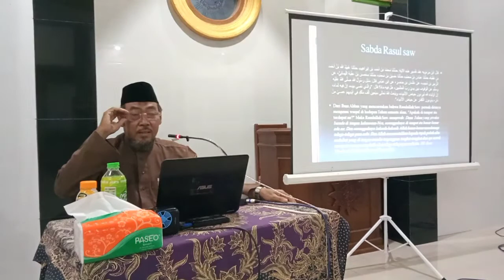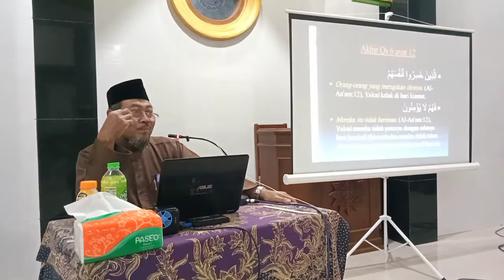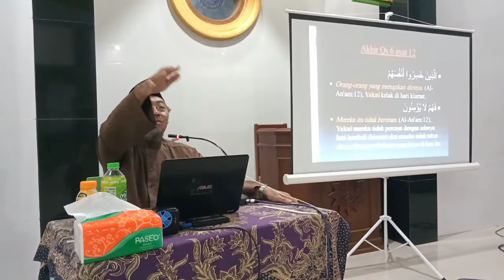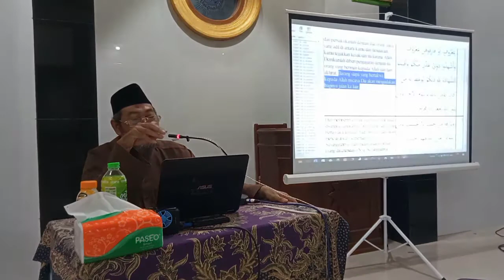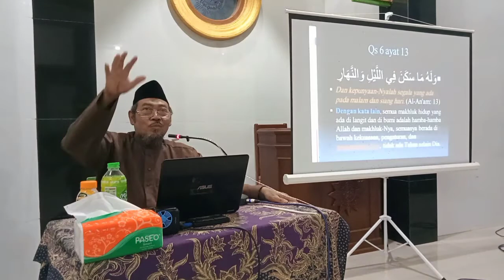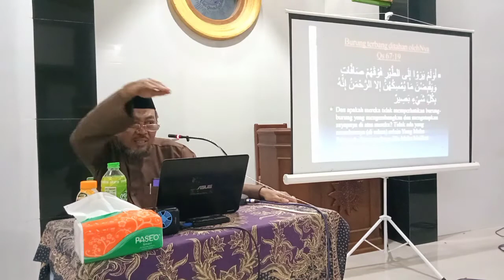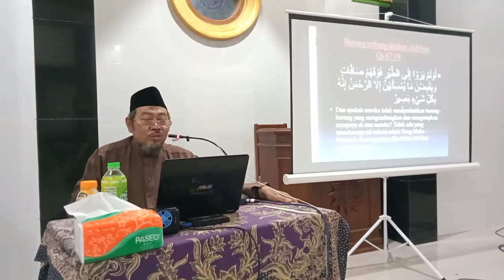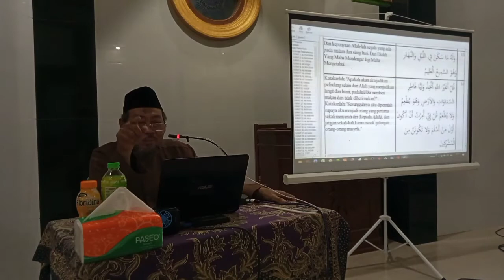Tafsir Surah Al An'am ayat 12 - 14 | Ustadz Abdul Wahid | wonosalam